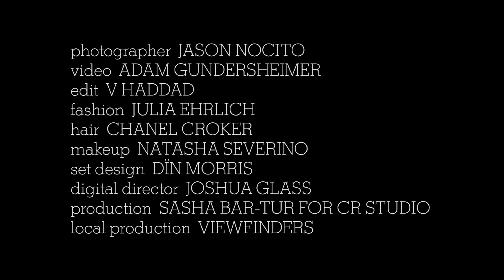Grimes as a Subject of Study | CR Japan Issue 4 | CR FASHION BOOK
The CR Japan Issue 4 cover star appears in a special new video as a subject of intrigue

CR Japan Issue 4 is available on newsstands in Japan now.

ABOUT CR Fashion Book:
CR Fashion Book has established itself as fashion’s foremost bible of inspiration—a platform for groundbreaking styling, fearless photography, and intriguing words from the most celebrated creators in fashion, art, and culture, as well as a new guard of exciting talent.

Editor-in-Chief and Founder of CR, Carine Roitfeld is the legendary fashion editor internationally renowned for her chic and subversive styling, seen for thirty years within the world’s most influential magazines and the campaigns of fashion’s most revered houses.